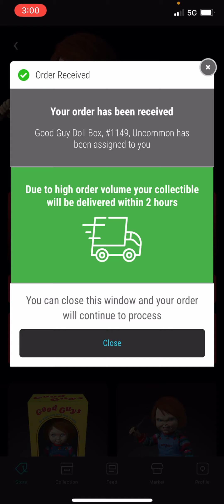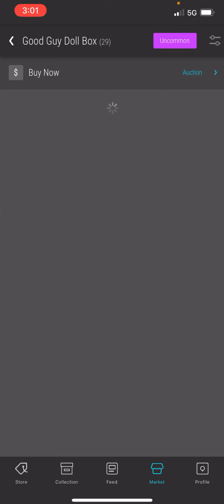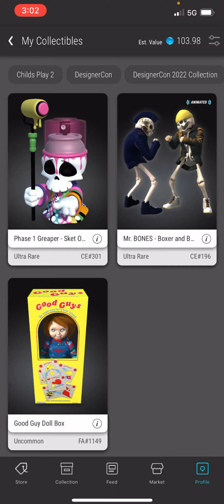Como ir a un drop en veve